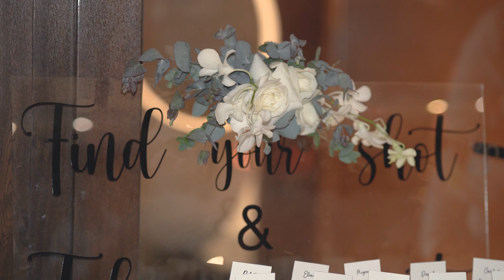March 25, 2023